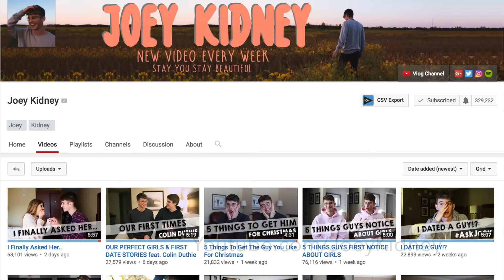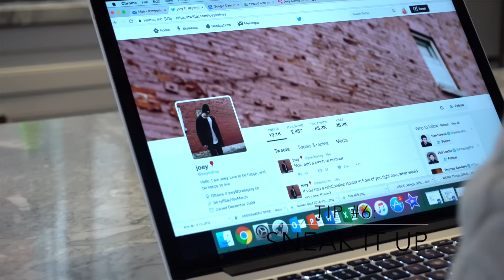10 EASY TRICKS to Get a GUY to Notice You! | Ask Kimberly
Latest Upload and New Giveaway! "I Copied Cardi B's Maternity Photos... "
How to Get a GUY to notice You!

This video gives you 10 easy and thoughtful ways to get the guy of your dreams to take notice for the first time - this works best if you have a crush who doesn't know you exist. Maybe you're a shy girl or you just haven't had a chance to have a full conversation with your crush.

This list applies if you are dating, in a relationship or have never talked to your crush. Kimberly Moffit (aka Ask Kimberly) gives weekly relationship advice on relationships and crushes:-)

Some of my tips are how to and DIY, and some are advice to get you to the relationship of your dreams. Hopefully this collab will go viral! For more relationship and couple quizzes, advice and games, check out my